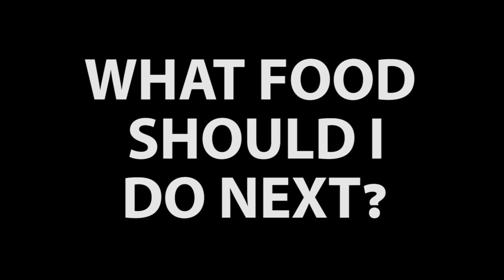SUSHI TRICK SHOTS!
Sushi trick shots! What food do you want to see next?